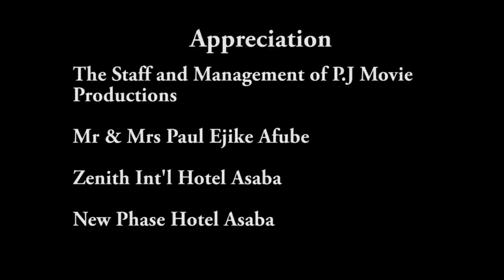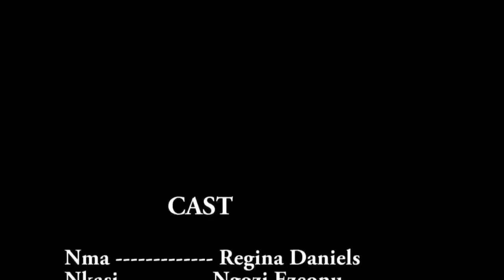How We Ran Into A Billionaire That Took Us In After My Husband Kicked Me&My Daughter Out/AfricaMovie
In this Nigerian movie, Starring: Ngozi Ezeonu, Zulu Adigwe, Regina Daniels, Norbert Ezeani and other Nollywood actors